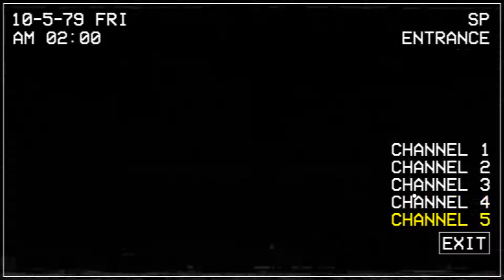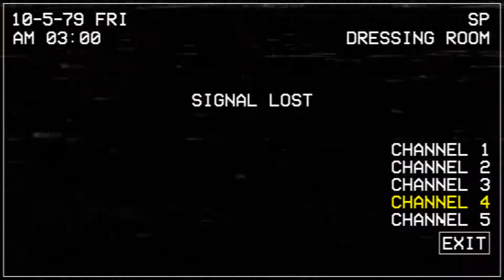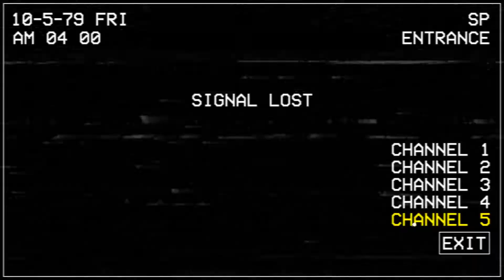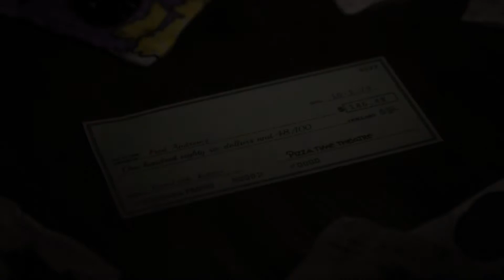THE HOMESTRETCH BABY! | FNACEC:R #3 (Night 5 + Ending)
Sorry for no commentary, I was busy at the time of recording this. My Goodness this was very hard dude...

X-OUT!!!